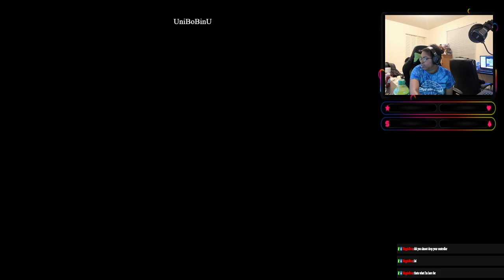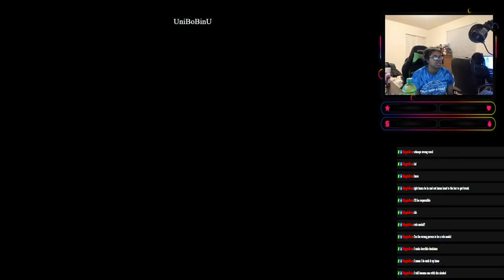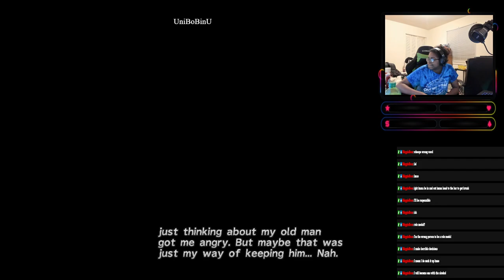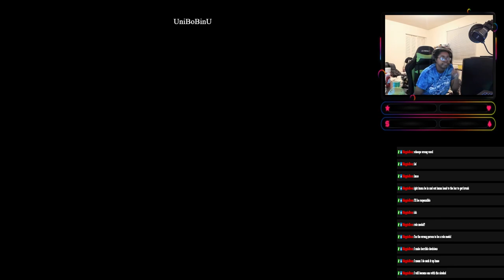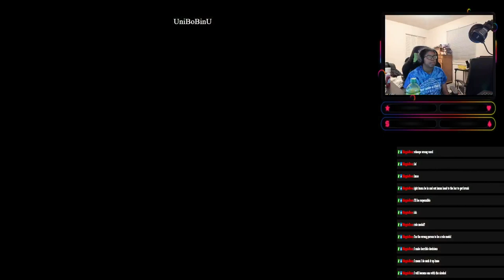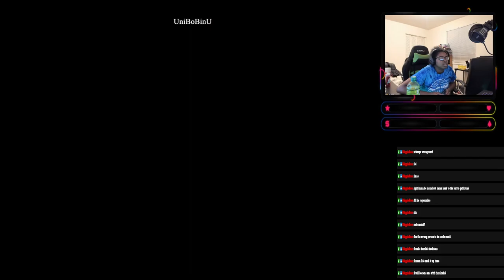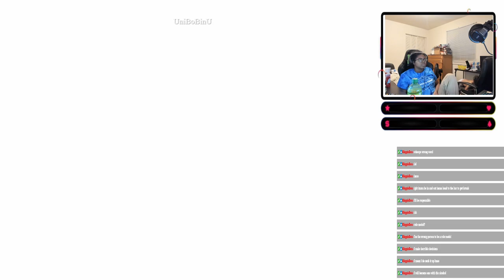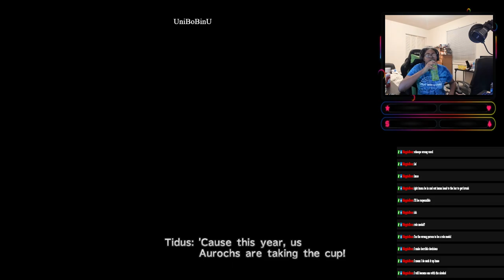[VOD] [18+] We Get Ifrit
From 1/20/23